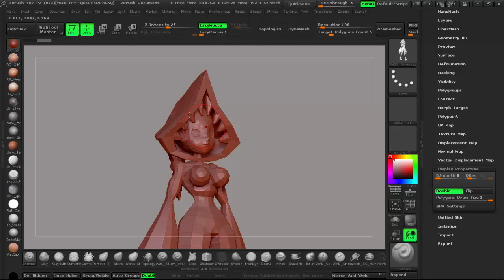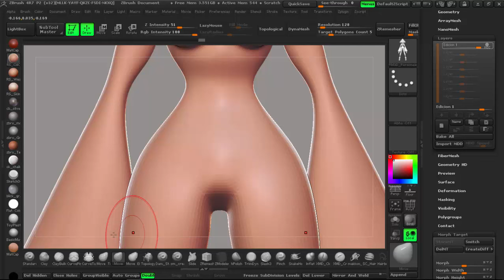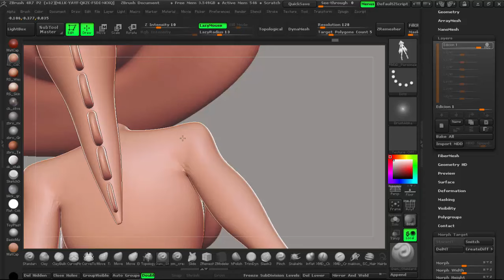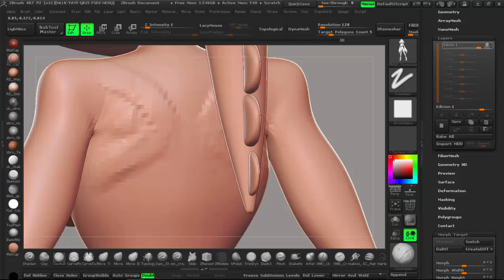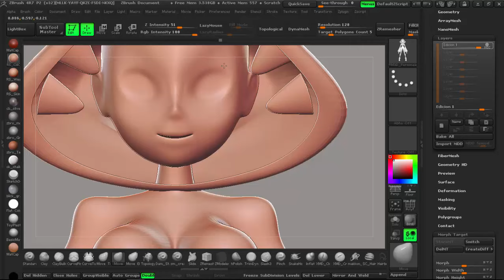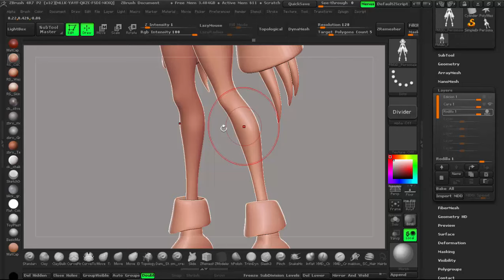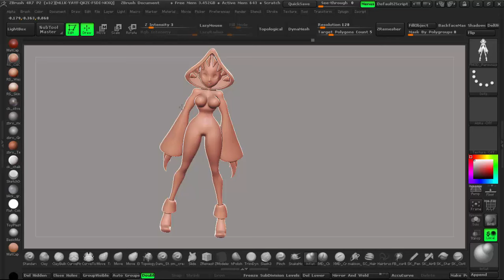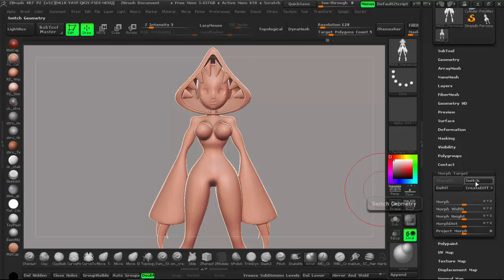Pincel de Morph para corregir errores en nuestro modelo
En este video veremos como poder corregir los errores de esculpido que hacemos a nuestros modelos utilizando la opción y el pincel de morph.